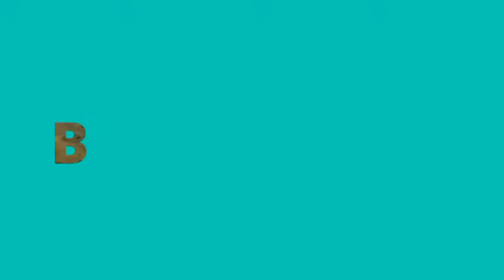CAR SHOW | ANTIPOLO ROBINSON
waazzuupp mga paps...tara tambay muna tayo sa isang car race event sa Robinson Antipolo.ridesafe